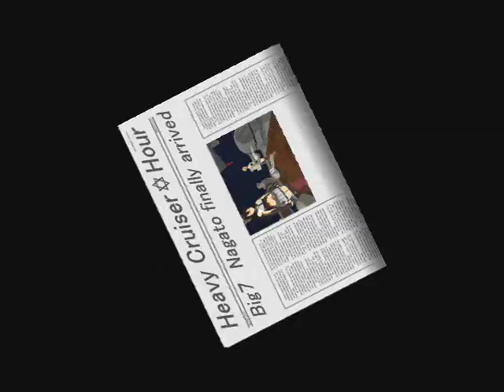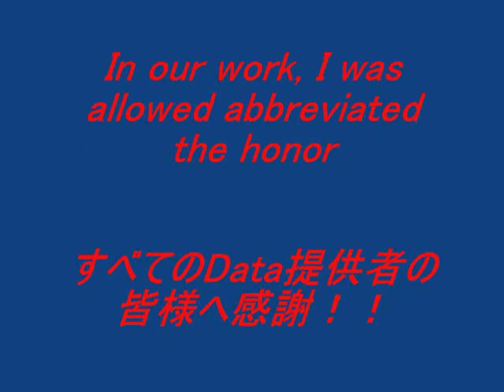重巡アワー MAD－PV改修版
今度は、長門と陸奥のDuoで作り直してみました。
CameraWorkモーションデータも変更しましたので、少々動きが激しい感じですかね？